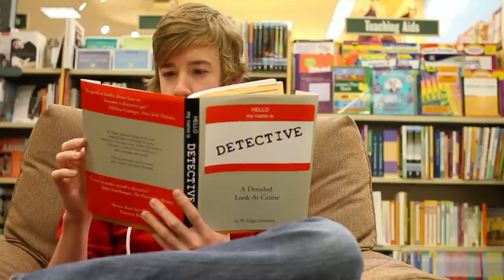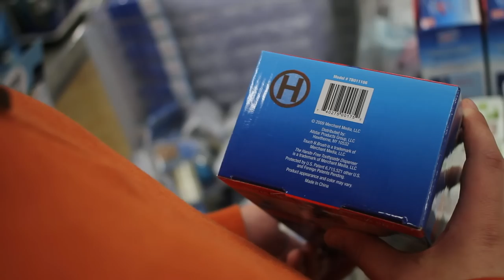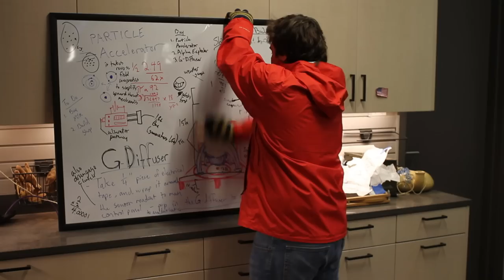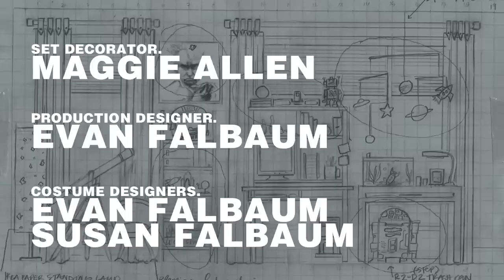Getting Outer Space | Feature Film (2010)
"Getting Outer Space" is the story of Neil Henderson, a twenty-something insurance salesman who returns home to find his family in pieces. While getting his family affairs in order, Neil decides to rebuild his inventor father's homemade spaceship with the help of his estranged younger step-brother, Travis. "Getting Outer Space" is a coming of age story that explores the boundaries between childhood expectations and adult reality.

"Getting Outer Space" is the first feature film from Moviesauce and writer/director Evan Falbaum. It was shot in December 2009, finished in December 2010, and premiered in March 2011 at the Robinson Film Center. It also screened at the New Orleans Film Festival in October of 2011. The budget was $17,000 and the cast and crew was all volunteer. The film was shot on the Canon 7D in Shreveport, Louisiana.

Main Crew
Writer/Director/Editor - Evan Falbaum
Producers - Kemerton Hargrove, Evan Falbaum
Director of Photography - Daniel Lachman
Original Music - Ben Clancy

Main Cast
Neil - Kemerton Hargrove
Travis  - Steven Bailey
Tara - Cyndee Rivera